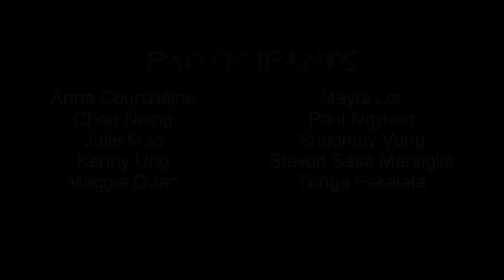API Speaks: This is my story. By: Shaomay Vong